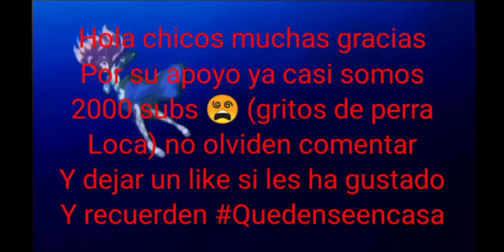[kimetsu no Yaiba mini cómics] (KanaoxTanjiro) parte 2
Hola Amigos!!! Muchas gracias por todo su apoyo!! Aquí les tengo otra vez sus cómics de kimetsu no yaiba por el  Especial 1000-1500 subs y un fandub de mi prota favorito 😂.

Kanao/loli secundaria: Emma